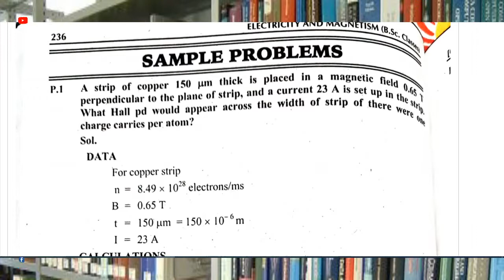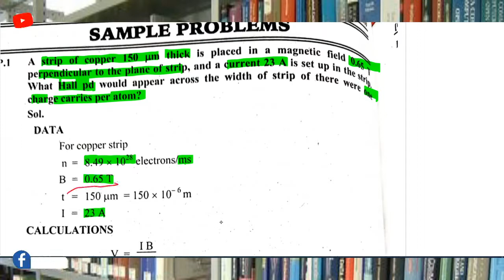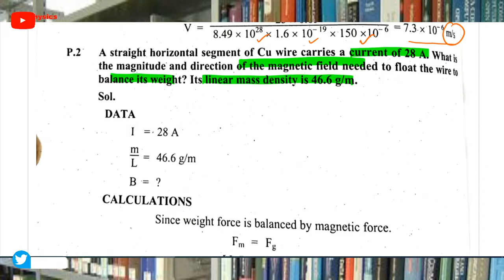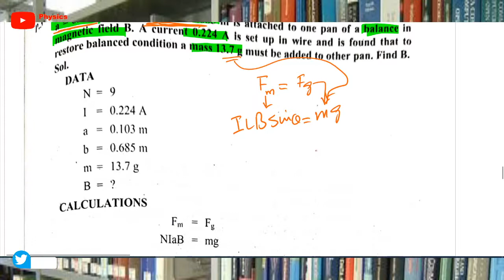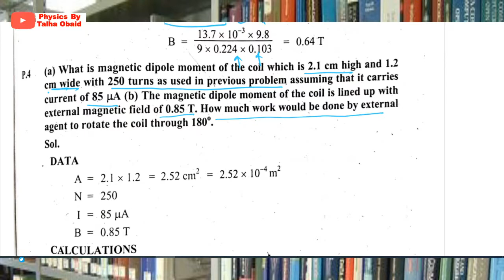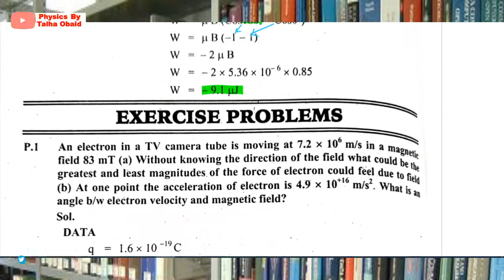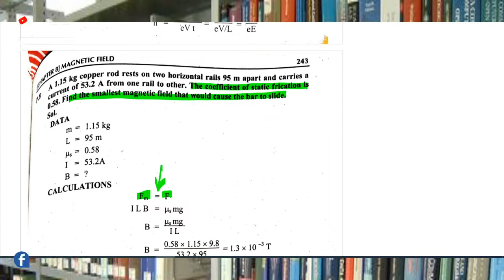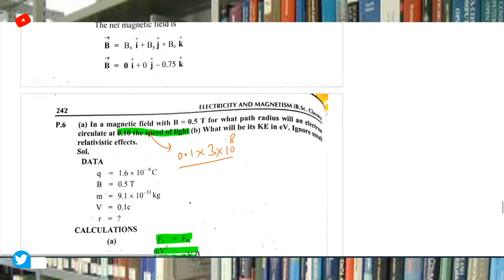Numerical Problems /BScI ,ADP-I,BS/Electricity and Magnetism/Magnetic Field/Chapter 08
In this lecture we have discussed some Numerical Problems with solutions relating to magnetic field.